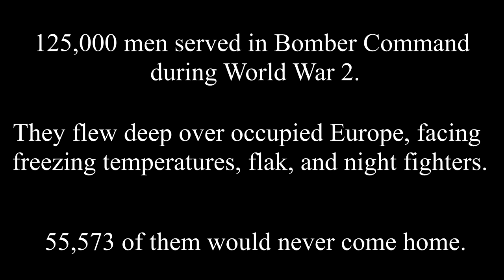HK Models 1/32 Lancaster bomber - Part 8 - Final Reveal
Listen to "Lancaster" audiobook with a free Audible trial

The final reveal of my HK Models 1/32 Avro Lancaster build. This has taken the best part a year to finish. In addition to the basic model kit I used the Air Scale instrument panel for the cockpit and Maketar masks for the squadron code and fuselage roundel. It is painted to represent Lancaster ND911 JN-V of the New Zealand 75 Squadron.

Crew audio credits
Description: "Raid on Berlin" was recorded during a Royal Air Force (RAF) bombing raid over Berlin, Germany on 4 September 1943.

Royal Air Force (RAF) bombing raid over Berlin recorded in Lancaster F for Freddy of 207 Squadron RAF. The 6 minutes of recording include the crew arriving over Berlin, preparing to bomb, evading searchlights, releasing their bomb load, being attacked by and subsequently downing a German night fighter, and returning safely home.

The Australian War Memorial identifies the crew as:
Flight Lieutenant (Flt Lt) Ken Letford (Pilot)
Warrant Officer H. Connelly (Navigator) (RAAF)
Sergeant C. Stewart (Flight Engineer) (RAF)
Flt Lt W. Bray (Bomb Aimer) (RAF)
Sgt W. Sparks (Wireless Operator) (RAF)
Flying Officer J. Fieldhouse (Mid-Upper Air-Gunner) (RAF)
Sgt. H. Devenish (Rear Air-Gunner) (RAF)

The aircraft was Lancaster ED586 EM-F which was lost on an operation to Stettin on 5-6 January 1944.